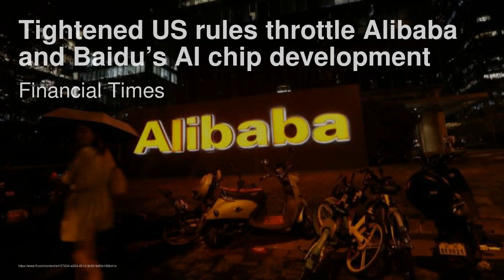摩根士丹利警告：不要在中国股市低点买入！恒大：已修订其拟议的重组计划；中国权衡台海冲突中减轻美国制裁的选择；美国升级禁令阻碍阿里百度人工智能芯片开发：中國財經簡報20231020